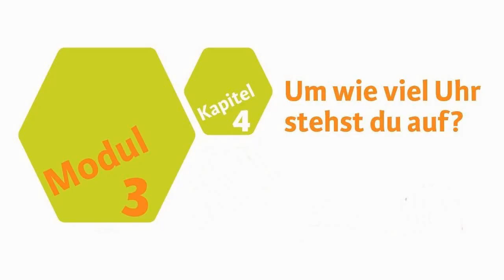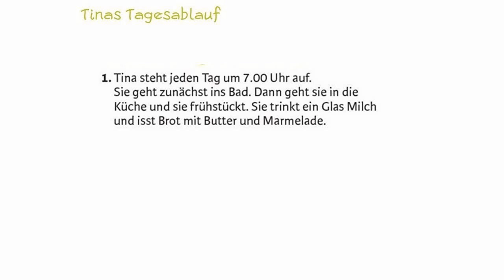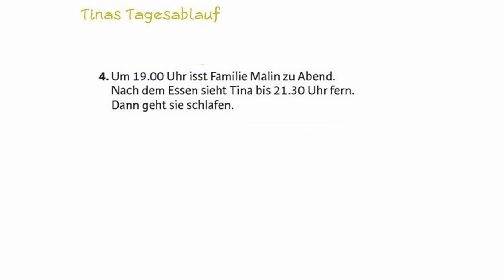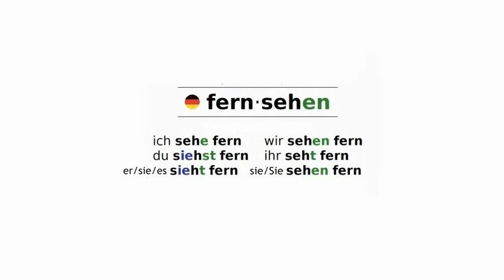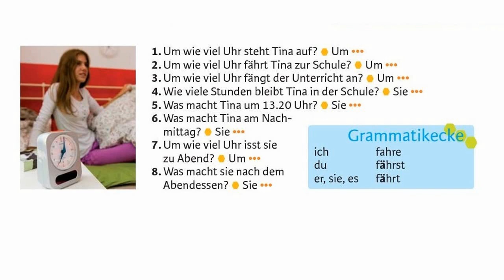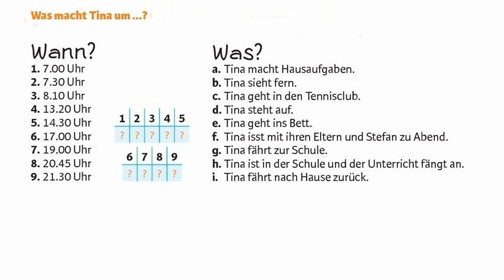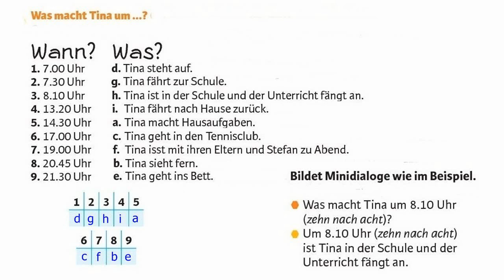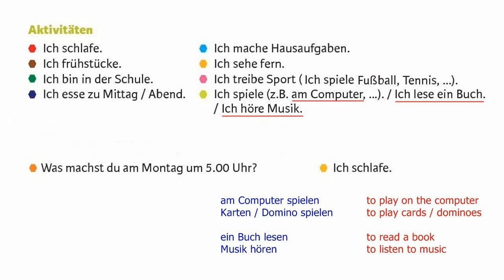A1 | Lektion 3.4 (Teil 1/2) UM WIE VIEL UHR ? ~ Learn GERMAN ~ DEUTSCH Lernen ~ تعلم لغة المانية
A1 | Lektion 3.4 (Teil 1/2) UM WIE VIEL UHR STEHST DU AUF?  ~  Modul 3 Kapitel 4  ~ Learn GERMAN ~ DEUTSCH Lernen ~ تعلم لغة المانية
Niveau A1 / Level A1
درس الماني
دروس المانية
كورس الماني
دورة لغة المانية
الماني لاطفال و كبار
الماني مرحلة  ابتدائية
الماني لمبتدئين
German for beginners
German Course
German Lessons